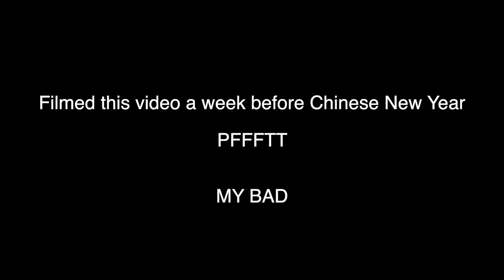The Language Challenge (Sarawak Hokkien Edition)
SUNDAYSHOUTOUTS ep 11

HELLO! I'm back with another Language Challenge...  & Sarawak Hokkien got me feeling real dumb... but I gave it my best shot & thats all you can hope for amirite!1!1!

Show my friend Alex some love!

Leave nice comments & share it on Facebook or Twitter!

Much love,
Esther Ricky